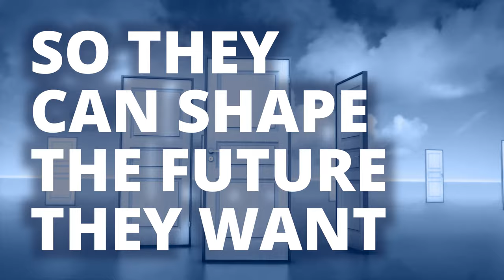Health Sciences at South Dakota Mines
Pre-professional Health Sciences
The Health Sciences degree is a flexible science degree requiring core courses in biology, chemistry, physics, and math while allowing multidisciplinary electives and support courses from other areas such as psychology, sociology, and humanities. This major taps into the interdisciplinary nature of health care and medical research, preparing students for a wide variety of health-related careers.

Hands-on learning
Field experience and research is essential for entry into many professional healthcare programs. Students will have opportunities to engage in hands-on research with faculty at South Dakota Mines as well as with medical partners throughout the Black Hills area. Shadowing health professionals and observations hours allow students an inside view of the world of health care. Rapid City is a regional center, with health care facilities and a large community of healthcare professionals to access for these opportunities. Health science students can also participate in a variety of campus clubs, including the Future Health Science Professionals Club, American Chemical Society, and Biomedical Engineering Society. In addition, the majority of students secure medical-related internships prior to graduation.

Recent graduates have entered the following professional schools:
University of South Dakota School of Medicine
University of Minnesota School of Dentistry
University of Colorado Physical Therapy program
USD Physical Therapy and Occupational Therapy programs
Arizona School of Health Sciences Physical Therapy program
University of South Dakota Physician's Assistant program
SDSU Accelerated Nursing program
University of North Texas Health Science Center

Careers
Medicine
Dentistry
Pharmacy
Physical Therapy
Occupational Therapy
Chiropractic
Optometry
Public Health
Psychology
Genetic Counseling